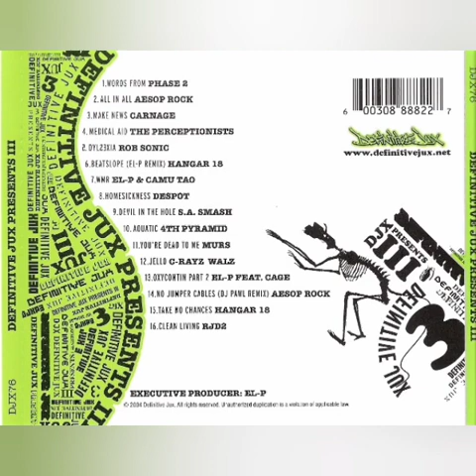Def Jux 3 - 3 Make News - Carnage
from Def Jux 3